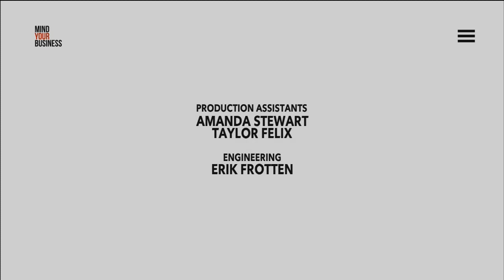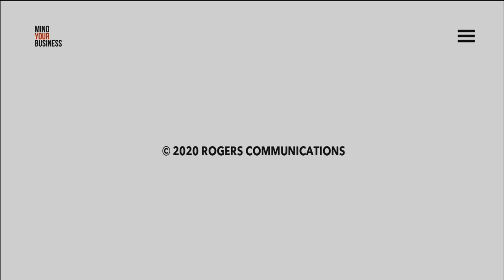Mind Your Business - Mayor Quirk, Town Staff, & COVID-19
Georgina Chamber of Commerce Executive Director Jennifer Anderson chats with Georgina Mayor Margaret Quirk and town staff about the COVID-19 situation and how the town is helping small businesses. Recorded March 31st, 2020.